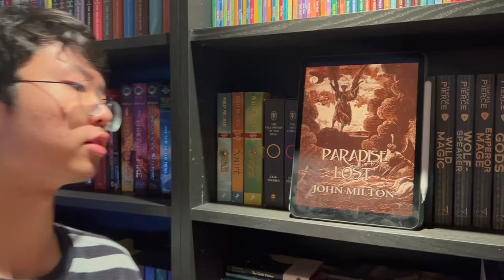[BookQuester] Paradise Lost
- Paradise lost chapter 1-4 summary.
- My opinions and analysis.
- Rating.